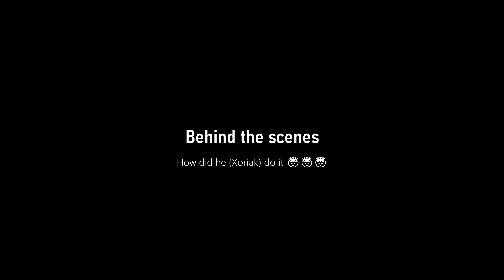Springtrap LOVES the SMELL OF FEAR (And BTS)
He loves it

Recreated a scene from Puss in Boots the Last Wish where death says " I just love the smell of fear " for fun and as an experiment to see what I could do in blender after so long. Plus it was educational